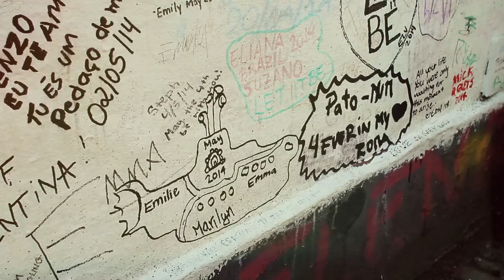"Don't Ask Me" - Live at Abbey Road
"Don't Ask Me" - Live at Abbey Road Studios, London.

Second Camera: Joe Manning

Please get in touch with any queries regarding Video Production for your business / project.

Yasmin Corrigan - lead vox
Backing Vox - Faye Lyness, Julia Johnson & Kirsty Newland
Guitars - Chris Lyndon, Simon Tinmouth & Brendan Johnson
Bass - Rory Brendan
Drums and percussion - Alex Clifton